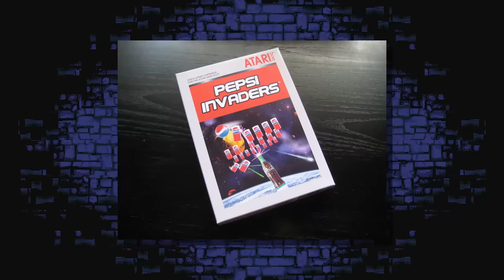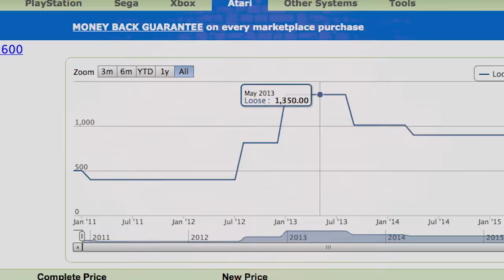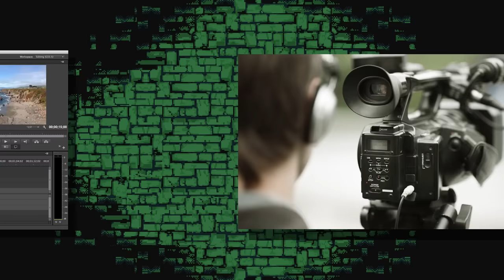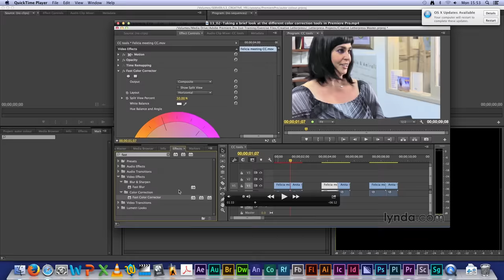Food Games (PART 2) - JonTron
Get a free 10 day trial for Lynda using my link!

Jon dives into the corporate world to see how old money treats their video games.  PART DEUX!

Credits:
Director/Writer/Actor - Jon Jafari
Producer/Propmaster - Hila Klein
Writer - Zach Hadel
Director of Photography - Pete Polyakov
Gaffer - Sergio Torres
Sound - Matt Nissen
Makeup - Melanie Licata
Assistant Cameraman - John Kovalski
Production Assistant - Andy Dubick
Grimbo Makeup - Stella Sensel

Cast:

Grimbo - Shamil
Young Woman - Kimberly Magness
Busto's Man - Ilya Slovesnik

Post Production:
Visual Effects - Pete Polyakov
Editor - Jon Jafari
Assembly Editor - Sergio Torres

Special thanks to Glen O'Neill for the California Raisins Repro Cart!!